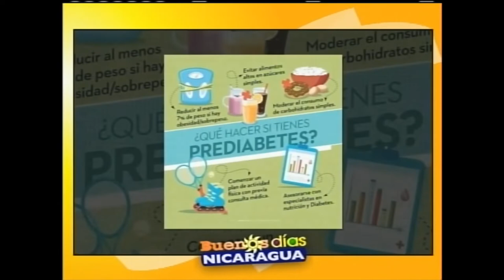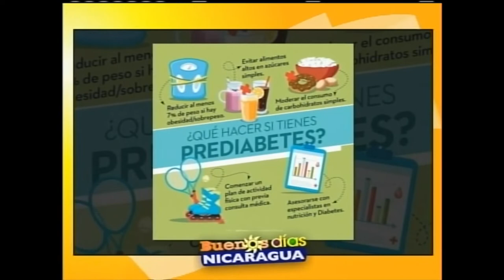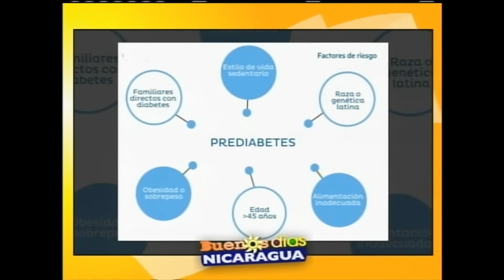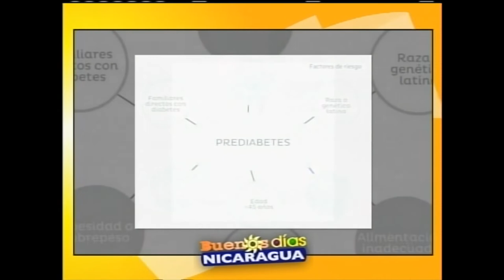Que es la prediabetes y como tratarla